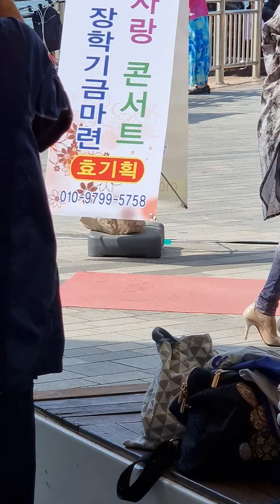^트로트메들리^^신바람나게 트위스트 월미도 인기우먼 MC가수 김효실 효기획 콘서트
부족한점이 있더라도 즐겁게 봐주시면 감사하겠습니다.
월미도 길거리버스킹 만의골 춤의달인 춤바람 춤의여신 대한가수협회 막춤
김효실 알콩달콩공연단  인천대공원 섹시미녀가수 효기획 인천가수협회